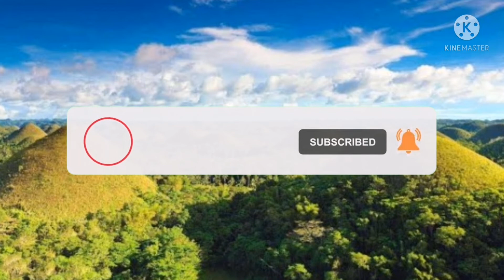Matud Nila-Visayan Song Cover By_Bench Olaco